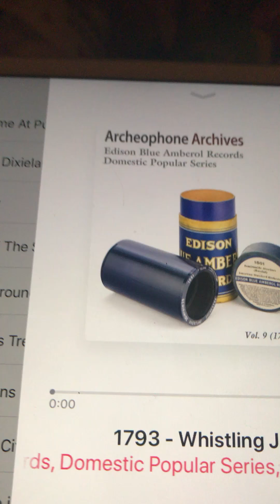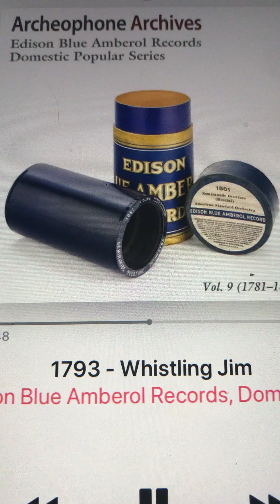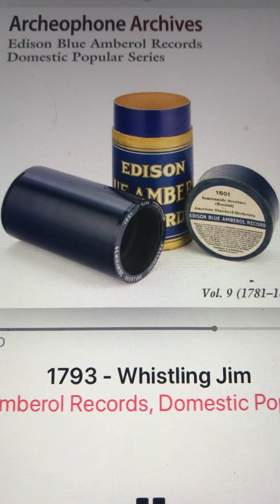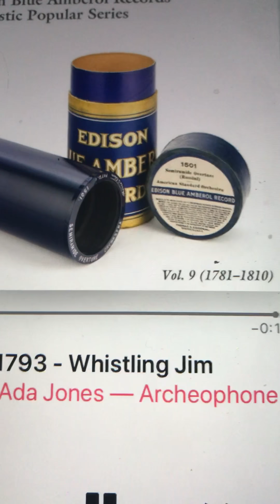Whistling Jim Ada Jones with whistling by Billy Murray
Whistling Jim by Ada Jones Edison record.
The whistler is Billy Murray.